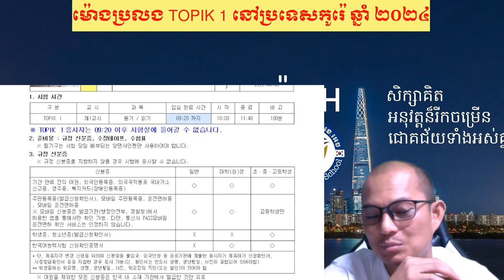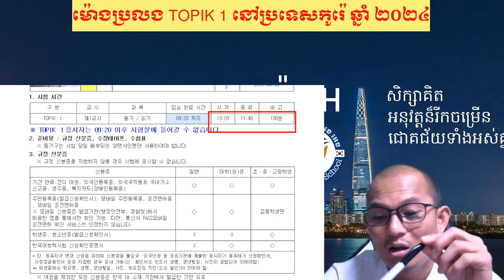ម៉ោងចូលប្រលង TOPIK1 នៅប្រទេសកូរ៉េខាងត្បូង